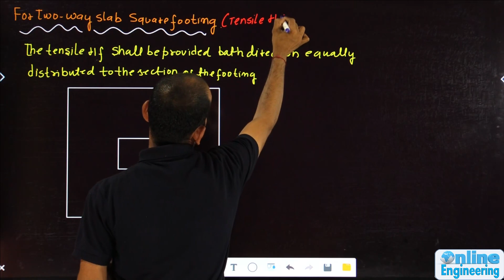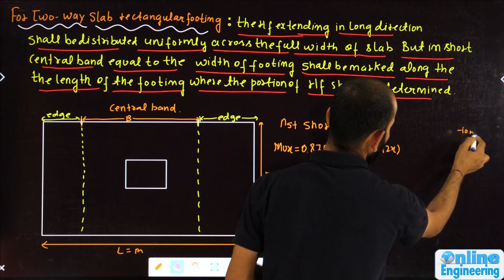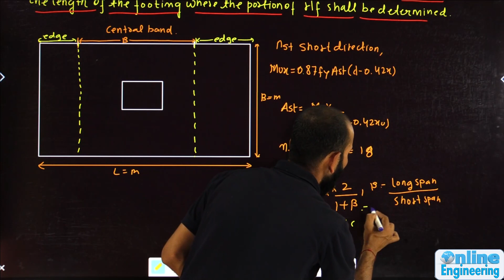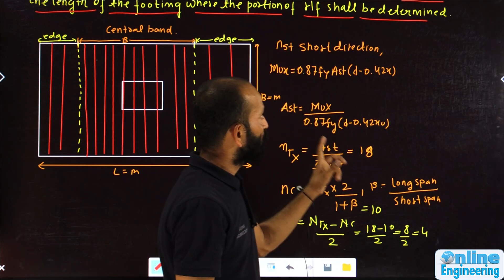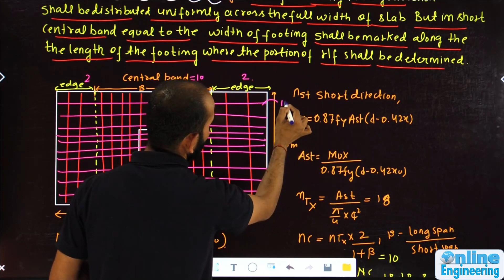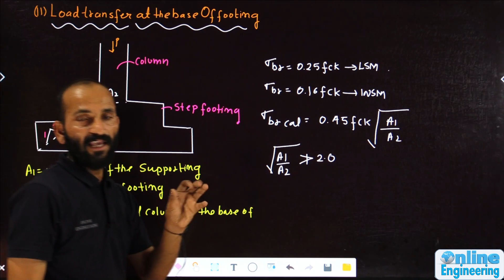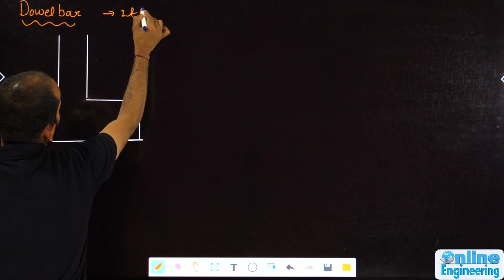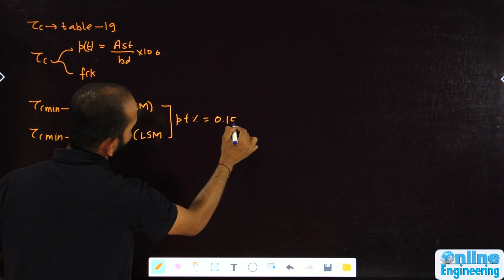Important Codal Provision Design of Footing Part - 2 | Environmental Engineering | Raj Sir